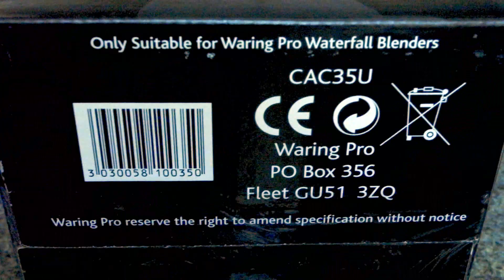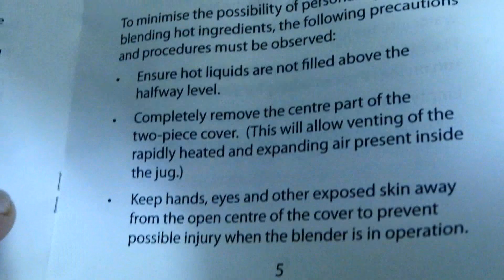Waring Pro Speciality Stainless Steel Blending Flask Jug CAC35U close look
Pro Speciality Stainless Steel Jug for use with Waring Pro Classic Blenders. Unique patented 'Clover Leaf' design glass jug ensures ultra smooth results everytime. For over 30 years, Waring's aim has been to produce the very finest kitchen equipment so that cooks at home, as well as professional chefs, have the tools to express their creativity. All Waring products are engineered for exceptionally long life and designed to be easy to use, as well as to give excellent performance day after day. This is why they have come to be regarded as the defining machines in their field by chefs across the world.